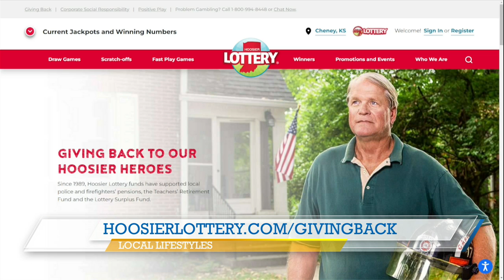ABC 25 Local Lifestyles - Hoosier Lottery: Championing Hoosier Heroes (05/05/2022)